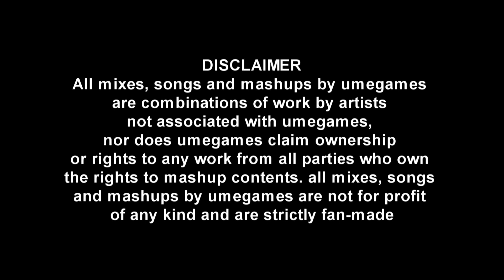50 cent vs Streets of Rage - Rowdy City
50 cent Rowdy Rowdy
vs
Streets of Rage: Inner City